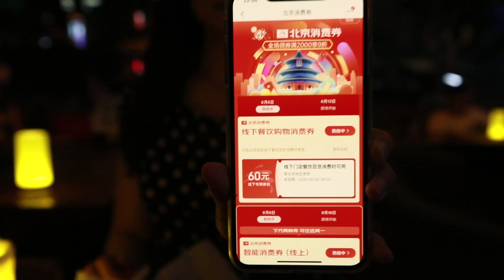Shopping with Yo-Yo Ep.1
【悠悠带你去逛街】Yo Yo Wu takes you to Sanlitun in Beijing to go discount shopping as life resumes in the city. So what does the shopping scene look like? Is it jam-packed?